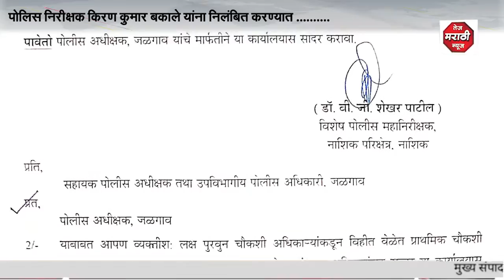पोलिस निरीक्षक किरण कुमार बकाले यांना निलंबित करण्यात आल्याचे आदेश - पोलीस अधीक्षक प्रवीण मुंढे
TEJ MARATHI NEWS |  JALGAON |  पोलिस निरीक्षक किरण कुमार बकाले यांना निलंबित करण्यात आल्याचे आदेश - पोलीस अधीक्षक प्रवीण मुंढे